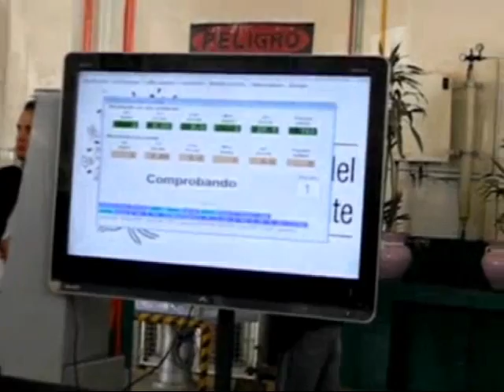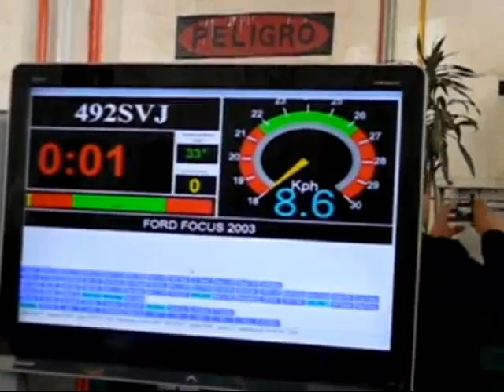RAUL OMAR GONZALEZ CASTILLA